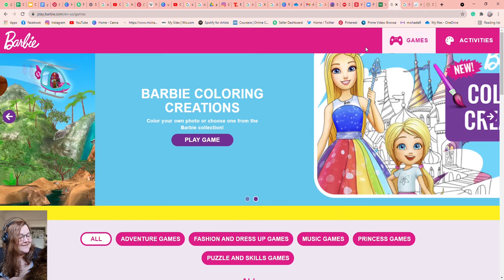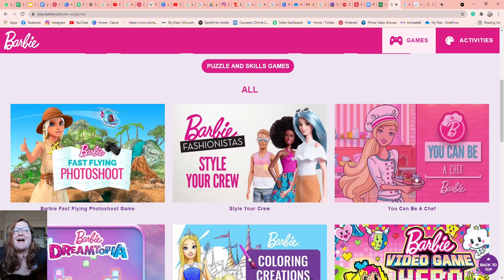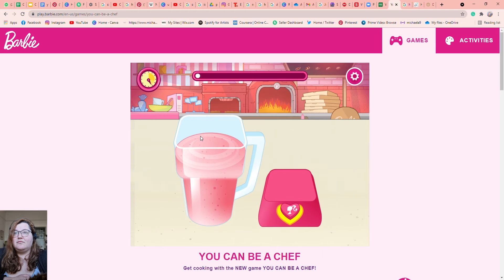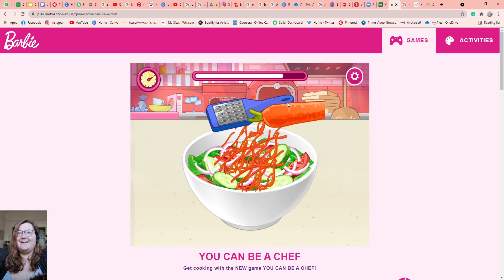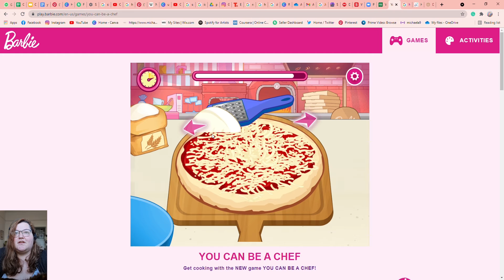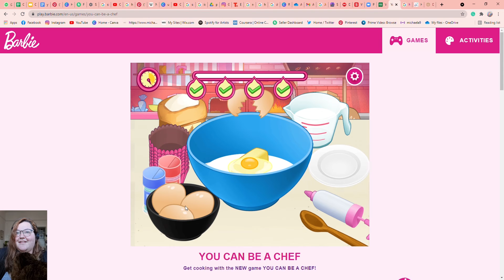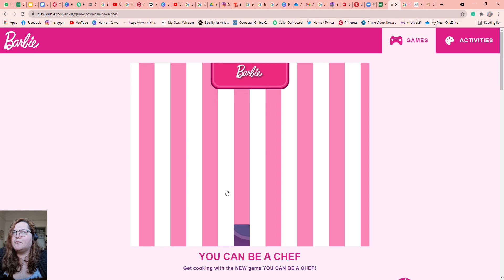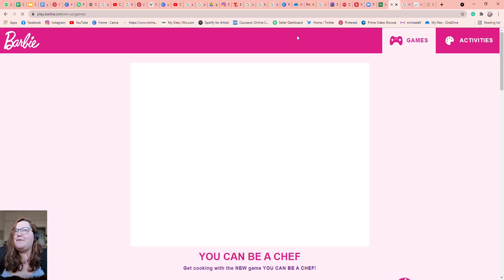Playing random games on barbie.com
why? I dunno, just cause.